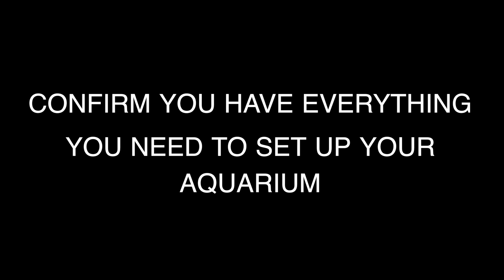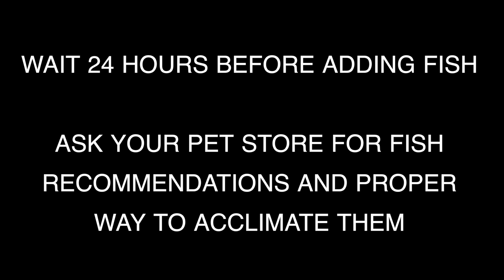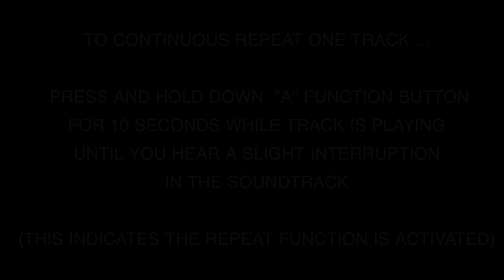How to Set Up Your FRESHWATER AQUARIUM - 3.5-Gallon AquaTunes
Setting Up Step by Step AquaTunes 3.5-Gallon Aquarium with Power Filter, LED Lighting, and Sleep Sound Machine with Nature Sounds.

Keeping an aquarium is not only decorative but it can be a fun, educational and rewarding experience. Setting up your first aquarium has never been easier than it is today. Use this beginner's setup video from our experts here at Koller Products to get you started on a successful and enjoying adventure with your first aquarium.

People of all ages enjoy looking at aquariums, watching fish glide gracefully through the water. Aside from the belief that an aquarium is beautiful, many also feel that owning an aquarium can be relaxing, rewarding and a great conversation piece all at the same time.  Plus owning an aquarium can bring about many wellness benefits.  Just imagine watching beautiful tropical fish swimming gently back and forth, inducing calmness and enhancing positive feelings, all the time reducing your body’s reaction to stress.  Yes, watching an aquarium can significantly reduce your stress levels.  During difficult times, it is important for all of us to have ways of relieving this stress and tension, owning an aquarium  has also been proven to provide therapeutic benefits, increasing your overall health and well-being.

This trendy aquarium includes energy-efficient LED lighting with 7 multiple color selections plus 4 transitioning and color combinations that brightly illuminate your fish with dazzling colors you can choose depending on time of day or night along with a powerful internal power filter cleaning and purifying aquarium water at a flow rate of 45 gallons per hour, effectively removing organic pollutants including discolorations, odors, heavy metals, and toxic gases, uses replacement cartridges, Koller Products size S (AQ10FC-60).